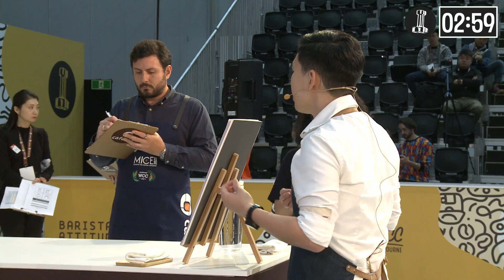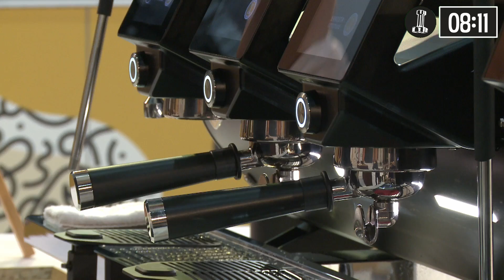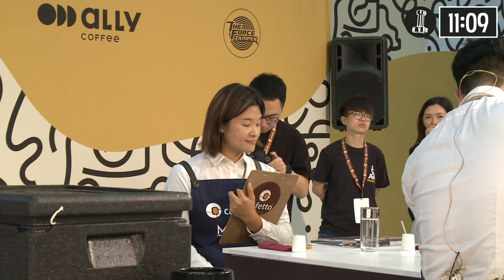Lee Hee Wei, Singapore — 2022 World Barista Championship: Round One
Lee Hee Wei, Singapore | Olla Coffee